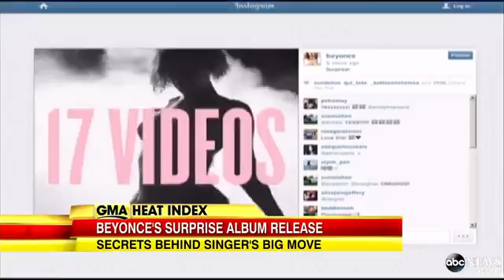Beyonce`s Secret New Album Tops the Chart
Find out how the pop superstar pulled off biggest secret album release ever.